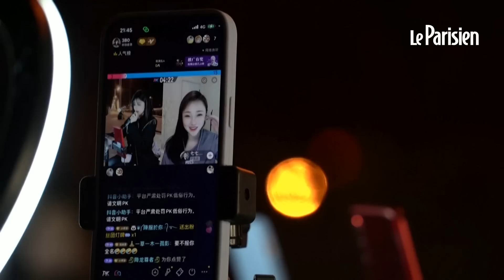« Je peux gagner 7 euros par jour» : en Chine, les streameurs s'agglutinent pour gagner plus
Jusqu'à 3 heures du matin, sous 0°C, Qiao et Zhang chantent, rient et dansent devant leurs téléphones portables. Sur le pont de Guilin, ces streameuses se réunissent pour réaliser des vidéos en direct sur Douyin, le TikTok chinois. Leur but ? Etre localisées à ce point stratégique par l'algorithme du réseau social afin d'attirer un maximum de personnes sur leurs « lives ». En plus de leur travail, cette activité, très populaire en Chine, leur rapporte en moyenne entre 40 et 80 euros par nuit grâce à la collecte de dons. Une somme encore loin des millions amassés par des stars de la plateforme.